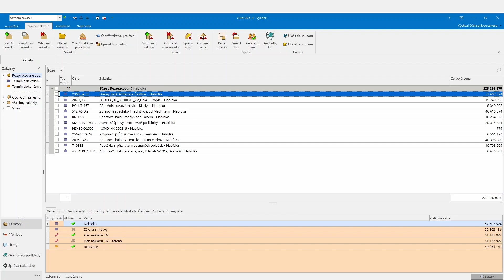Nyní může více uživatelů pracovat současně na jednom projektu